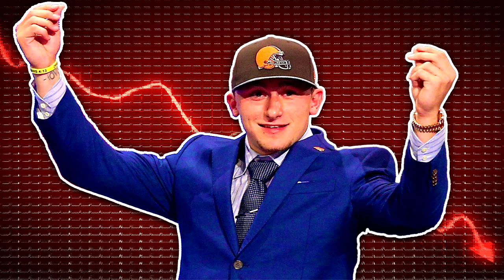Worst NFL Draft Slides of All Time | NFL Throwback Reaction Video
What are the worst NFL Draft slides of all time? Top 10 NFL Draft slides during Day 1 of the NFL Draft. Worst 1st round draft slides in NFL History Top 10 Draft Slides!

James Skrmetta Madden Franchise: @JamesSkrmettaMaddenFranchise
James Skrmetta Reacts: @JamesSkrmettaReacts

NFL, NFL Draft, NFL Draft Slides, Worst NFL Draft Slides, James Skrmetta, Reaction Video